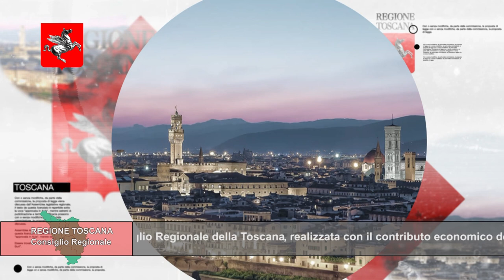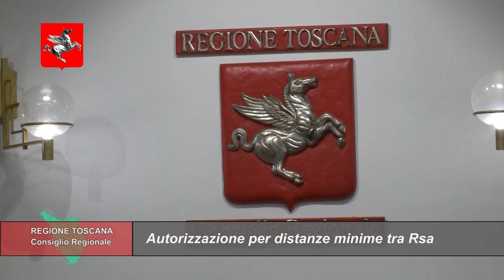TELETRURIA Cronache&Commenti Puntata 5 del 10-2-2024